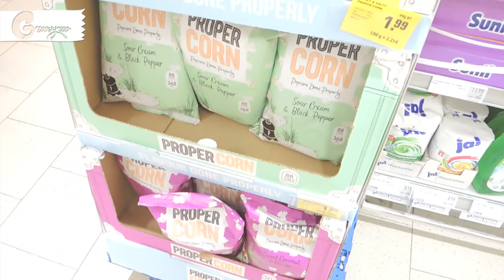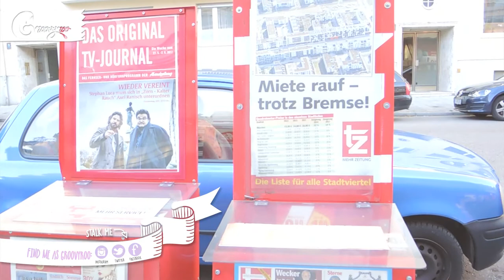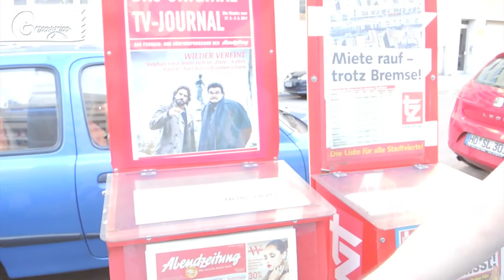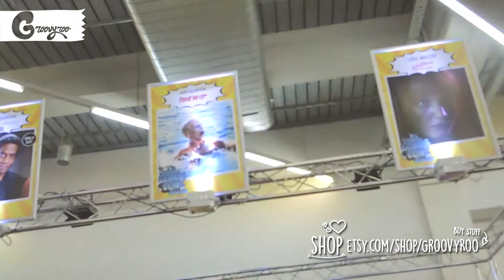GroovyRoo goes: German Comic Con, Munich Edition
I decided to vlog some of my experience of the con. I didnt buy much if I remember but if you want to know my opinion about that convention, please comment on it. I will make a video talking about it.

Modus Operandi (M.O.) - Wes Hutchinson

Used under permissions of Creative commons 4.0